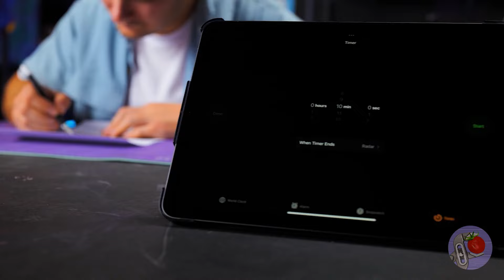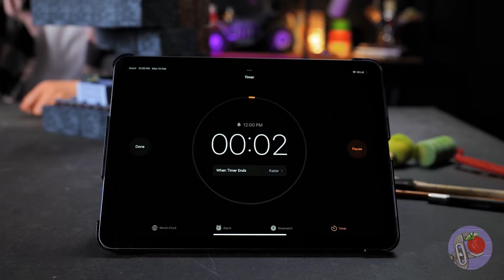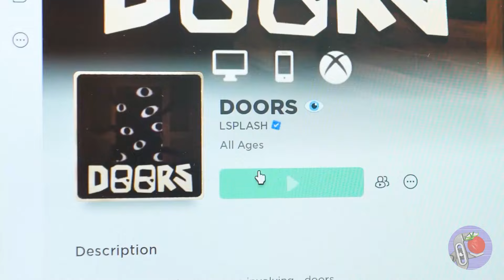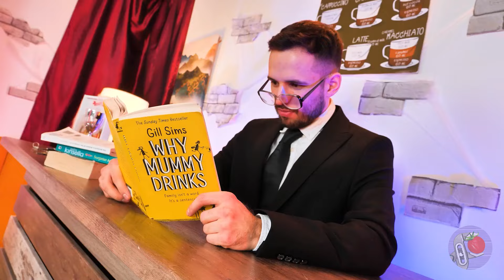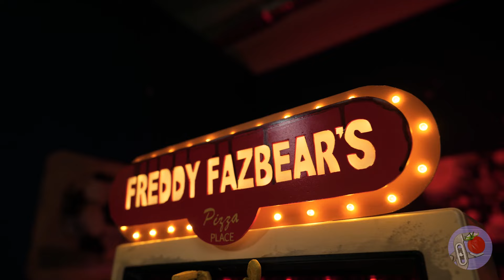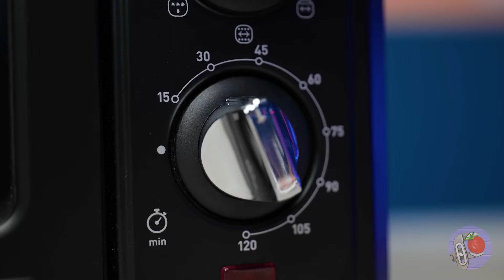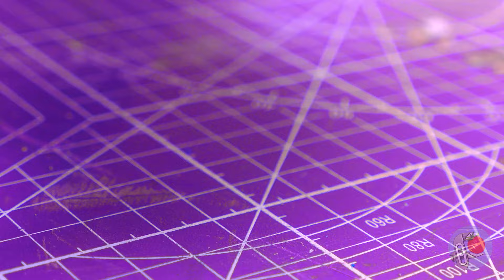Eu criei 3 projetos épicos com desafios no Minecraft e terror no Roblox! 🗺️😱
Olá amigos! 🌟 Estão prontos para uma aventura épica de criação combinando o melhor de Minecraft e Roblox? 🎮✨ Hoje temos três projetos incríveis para vocês que vão acender sua criatividade e trazer seus jogos favoritos à vida! 🎨🚀

Primeiro, encaramos o desafio máximo do Diorama Minecraft! ⏳🏞️ Criamos três dioramas impressionantes com diferentes limites de tempo: 10 minutos, 1 hora e 10 horas. ⏲️🛠️ Desde cavernas de blocos de papel com creepers até paisagens de isopor detalhadas com minério de ouro iluminado por LED, nossos artesãos colocaram suas habilidades à prova. Assistam enquanto transformamos materiais básicos em mundos detalhados de Minecraft, apresentando personagens icônicos como Steve e seu porquinho de confiança. 🐷✨ Em seguida, fizemos uma Luminária de Diamante Minecraft com uma caverna secreta dentro! 💎💡 Usando blocos de Lego, espuma de construção, gesso e luzes LED, construímos uma mina de diamante reluzente com um mini-mundo escondido dentro. Até adicionamos detalhes realísticos como blocos de terra, grama artificial e personagens de plasticina. 🌿🧱 Por fim, aventuramos no mundo assustador de Roblox com um DIY do Jogo de Horror da Porta Roblox! 🚪👻 Inspirados pelo popular jogo Roblox Door, criamos um jogo de tabuleiro onde você deve navegar por salas aterrorizantes cheias de monstros como "Figure", "Seek" e "Screech." 👹😱 Usando esqueletos de arame, papel alumínio, palitos de sorvete e mecanismos inteligentes, demos vida a essas criaturas assustadoras. Cada sala esconde uma surpresa - será um tesouro ou um monstro aterrorizante? 🎁🧟‍♂️ Assista enquanto jogamos nosso jogo caseiro e veja quem sobrevive ao horror! 🔍🎲

Gostaram dos nossos projetos? 👍✨ Escrevam nos comentários – qual é o seu personagem favorito de Minecraft ou Roblox? 🎮👫 Não se esqueçam de conferir nossos outros vídeos para mais diversão criativa! 🌟📺

Nós Criamos 3 Titãs Skibidi Mais Fortes com LEGO: Titan Drillman Aprimorado, Titan Clockman e Mais!